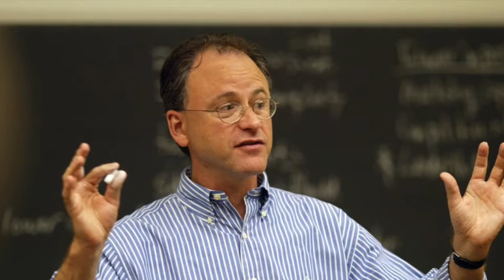Sydcast Trailer FINAL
The Sydcast - informal conversations with fascinating people.